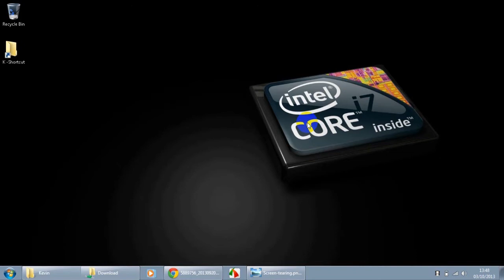Masalah Game di PC & Cara Mengatasinya (Screen Tearing)